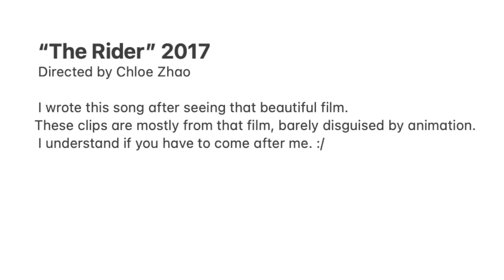Quiet Rider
from Dead Reckoning, 2023